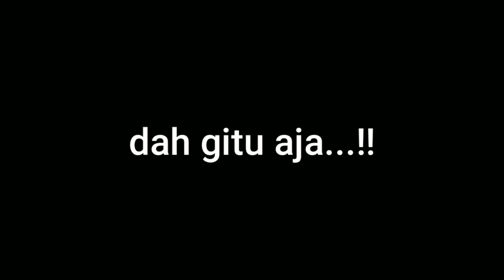MENEG4NGK4N ADA ULAR PYTHON BESAR MASUK KE DALAM MALL..PENGUNJUNG HEBOH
Halo teman-teman ketemu lagi di channel amar pd nah di video kali ini amar ada di mal livingworld pekanbaru sambil bawa banyak banget ular termasuk ular besar amar si juubi nama nya nah gimana keseruan nya yuk liat video nya mantaaaaappppp